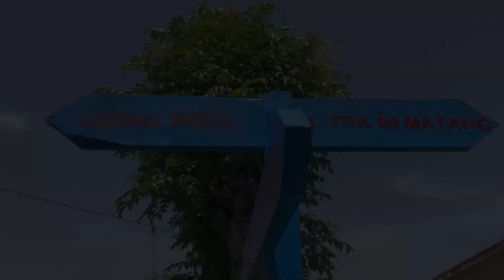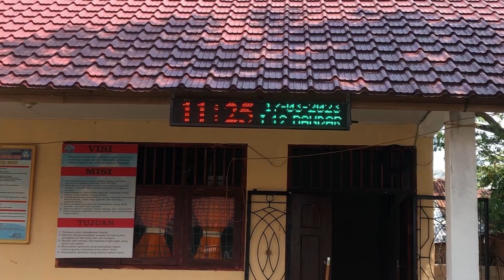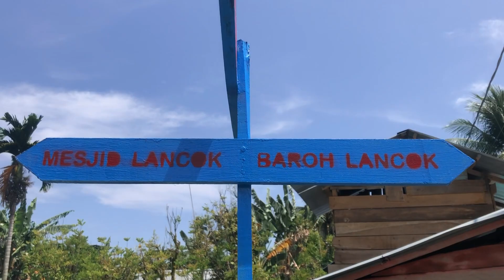Pengabdian Kami di "Tanah Tiram", Gampong Manyang Lancok, Kec. Bandar Baru, Pidie Jaya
PENCIPTA
1) Zahratun Fitri/ 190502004/ Bahasa dan Sastra Arab/ Fakultas Adab dan Humaniora
2) Aina Safitri/ 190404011/ Pengembangan Masyarakat Islam/ Fakultas Dakwah dan Komunikasi
3) Rahmadilla/ 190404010/ Pengembangan Masyarakat Islam/ Fakultas Dakwah dan Komunikasi
4) Yurike Sayang Ine/ 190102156/ Hukum Ekonomi Syariah/ Fakultas Syariah dan Hukum
5) Firda Fanita/ 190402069/ Bimbingan Konseling Islam/ Fakultas Dakwah dan Komunikasi
6) Alfia Rahmi/ 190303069/ Ilmu Al Quran dan Tafsir/ Fakultas Ushuludin dan Filsafat
7) Mardiana/ 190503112/ Ilmu Perpustakaan/ Fakultas Adab dan Humaniora
8) Rezi Akmal/ 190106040/ Ilmu Hukum/ Fakultas Syariah dan Hukum
9) Munz Zahar/ 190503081/ Ilmu Perpustakaan/ Fakultas Adab dan Humaniora
10) M. Aqshal Riyadhil/ 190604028/ Ilmu Ekonomi/ Fakultas Ekonomi dan Bisnis
11) Ahmad Yasir Arafat/ 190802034/ Ilmu Administrasi Negara/ Fakultas Ilmu Sosial dan Ilmu Politik"
SUPERVISOR:
Dr. T. Lembong Misbah, M.A
Link Terkait LP2M UIN Ar-Raniry Banda Aceh